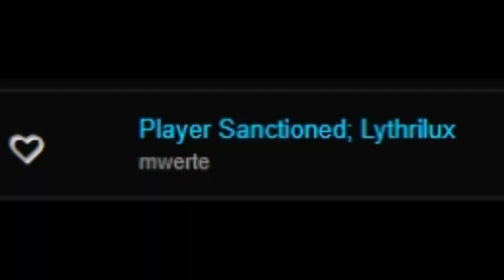I SURVIVED LONG ENOUGH THO! [Freelancer Discovery] - Pirates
LPI vs LR